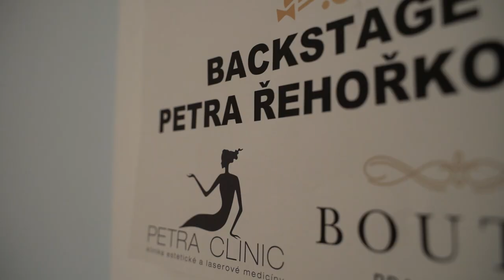Playboy focení Petra Řehořková 4/2022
Petra je známá odbornice v oblasti neinvazivní estetické péče a koučinku. Založila a po boku svého manžela vede kliniku estetické a laserové medicíny. Petra si navíc za léta působení v televizi a na sociálních sítích získala nespočet fanoušků a stala se sexsymbolem pro mnohé z nich.